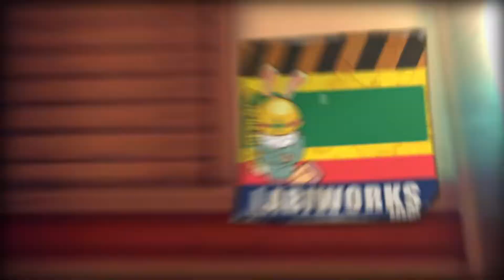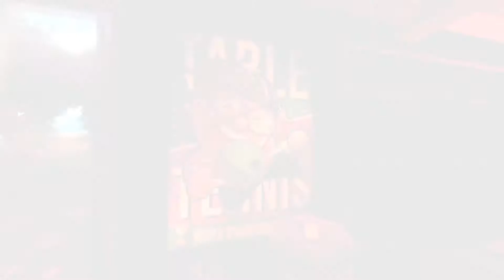AWAY: Journey to the Unexpected - Launch trailer (EN)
Welcome to a feel-good FPS! A colorful adventure combining action, negotiation and rogue-lite elements.
You play as a kid that is neither a hero nor a warrior. Yet with the power of friendship, you will overcome every obstacle in your way!